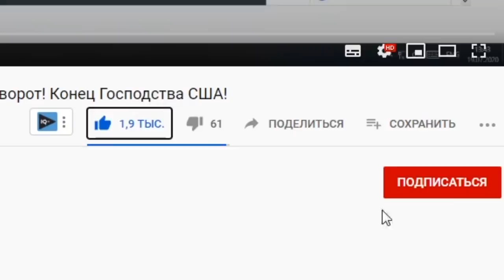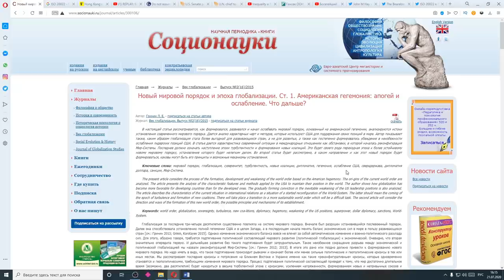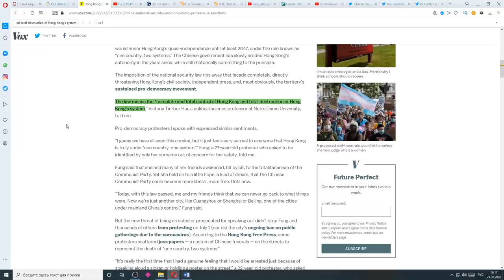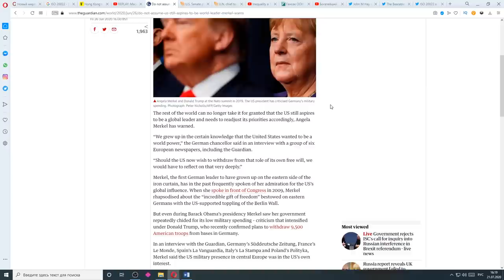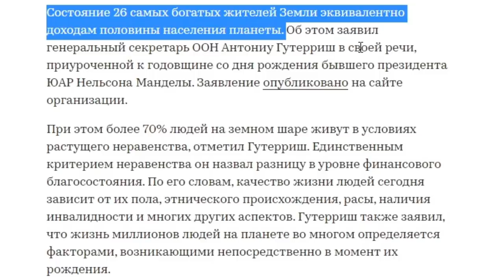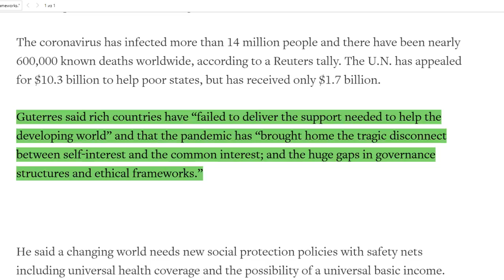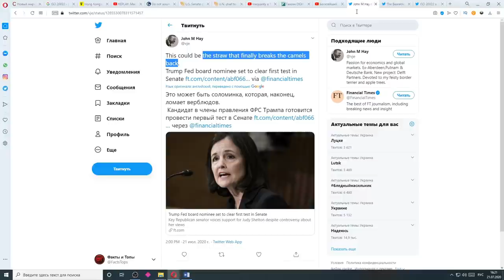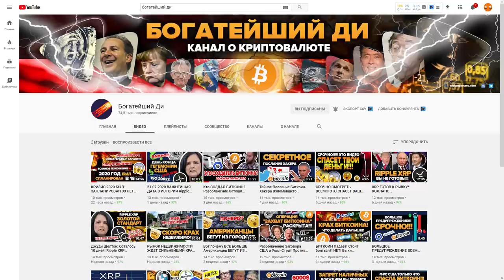СРОЧНЫЕ НОВОСТИ! Генсек ООН заявил о Новом Мировом Порядке! Джуди Шелтон подтверждение через 2 ЧАСА!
КРИЗИС 2020 БЫЛ ЗАПЛАНИРОВАН 30 ЛЕТ НАЗАД! (The Fourth Turning) Что дальше и как приготовиться?

Таймкоды:
00:00 Вступление
00:09 Начало
00:39 Вам нужно всего 0.1 Биткоина чтобы быть богатым в новом мире
00:58 Развитие гегемонии США. Как закончится господство Америки?
01:57 Мир ожидает 20 лет потрясений?
02:16 Многое воплощается на практике
03:09 Поддерживать текущий мировой порядок невозможно (Президент Франции)
04:29 Кто-то хочет монополярный мир
04:40 Ангела Меркель: Готовьтесь к грядущим изменениям Мирового Порядка
05:09 Криптовалюта изменит финансовую систему. Крипто золотой стандарт
05:35 Глобальные изменения = серьезные потрясения. И на крипторынке тоже.
06:05 Генсек ООН фактически призвал к уничтожения старого мирового порядка
07:55 Лживая система...
08:40 Личные интересы выше общих. Возвращение Коммунизма и Социализма?
09:04 Лидеры мира начали говорить о Новом Мировом Порядке
09:26 Нас ожидает переворот. Криптовалюта играет далеко не последнюю роль
09:42 Подтверждение Джуди Шелтон уже сегодня
10:07 Платная статья с подтверждением
10:42 Принятие Ripple XRP
10:52 Аутро